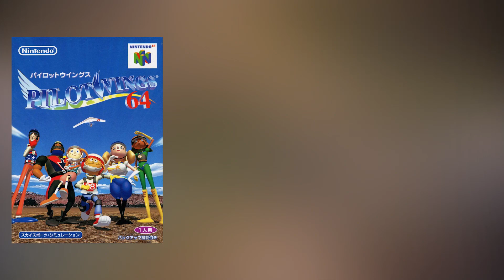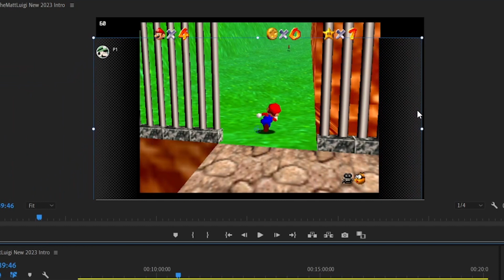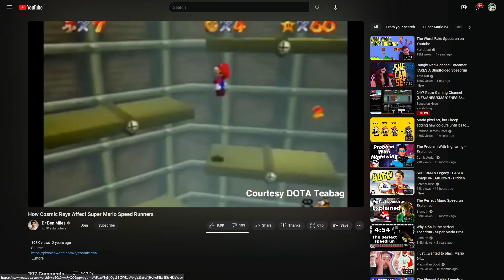Super Mario 64 (DS): Driedementionaal Platformen! - TheMattLuigi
Super Mario 64 is een legendarische game! Dit was één van de eerste 3D platformer games en wordt nog steeds tot op de dag van vandaag gespeeld! Maar waarom? Wat is er zo leuk aan deze oude game? En is de remake niet een beter alternatief? Dat gaan we vandaag bespreken in deze video!

TheMattLuigi.